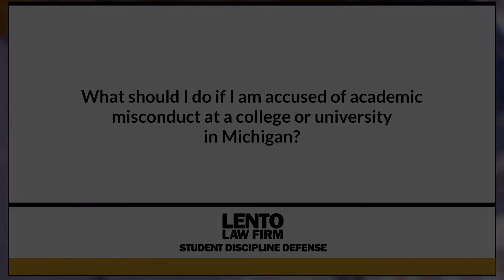What Should I Do if I am Accused of Academic Misconduct at a College or University in Michigan?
Expert attorney answers questions about academic misconduct, Title IX, and other student disciplinary issues. In this video we asked, 'What Should I Do if I am Accused of Academic Misconduct at a College or University in Michigan?'.
Ask The Attorney (0:01)
Expert Answer (0:05)